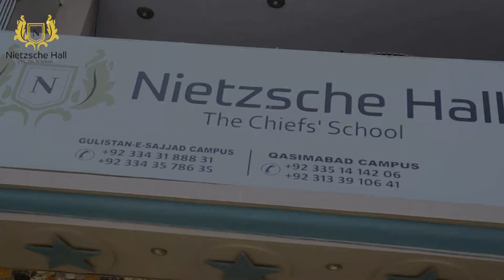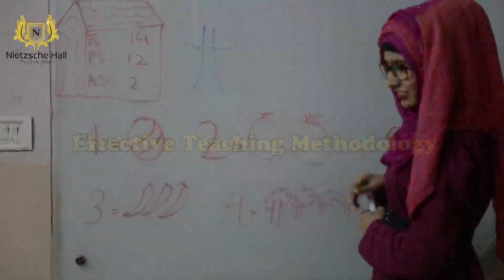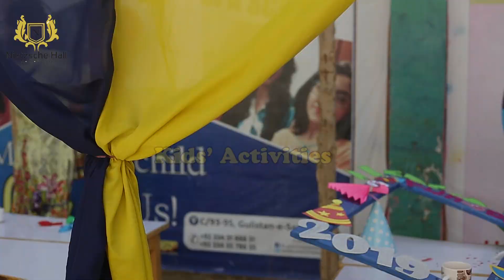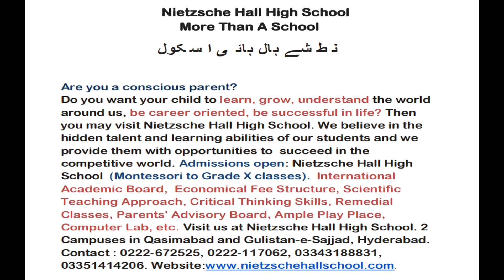NIETZSCHE HALL HIGH SCHOOL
The cheifs school
Qasimabad Hyderabad.